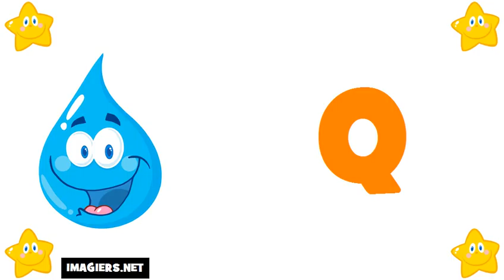เรียนรู้ภาษาฝรั่งเศส # ตัวอักษร